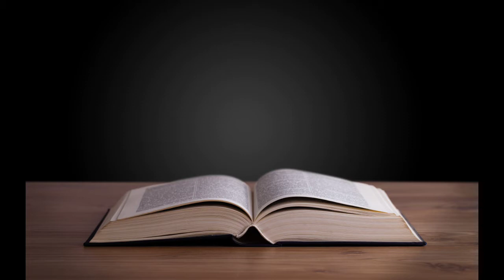2027-குள் இஸ்ரவேல் அழிக்கபடுமா?யூதர்களின் வரலாறு தமிழ், pas v p. Uthayadasan, pj creations tn